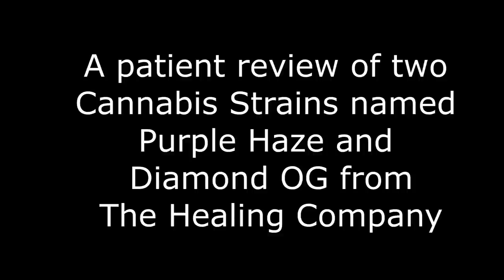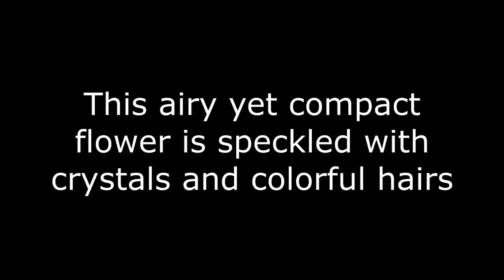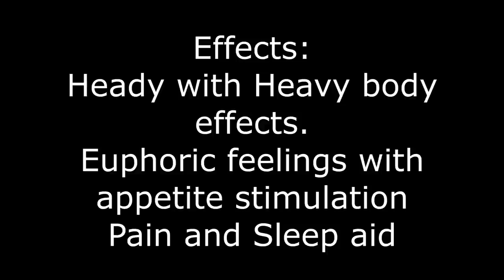Casa Del Loki Tries Medical Cannabis Diamond OG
This member of the OG family is truly a gem with lab testing at 29.4%THC and 0.16%CBD

Here at Casa Del Loki we take a first hand look into the rapidly emerging Medical Cannabis Culture. I personally try, test, and reproduce many of the claims out there, to try and bring solid, empirical evidence to the claims. I try to give a non-biases, and Objective opinion on these claims. I also work hard to help others obtain the proper knowledge to create their own medicine, find help, and valuable information to help them with their struggles for better health care. I am an Actives, Teacher of Khanology, and Cultivator, with over 20 year of experience in the industry. Although I can't claim to have all the information, I do have trusted sources that help me to determine what information is valid, and what is not.